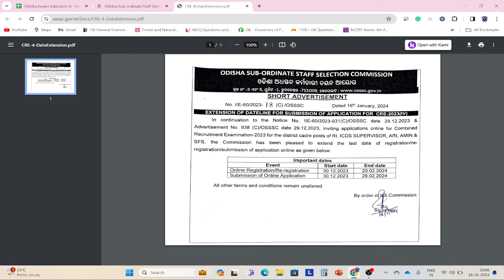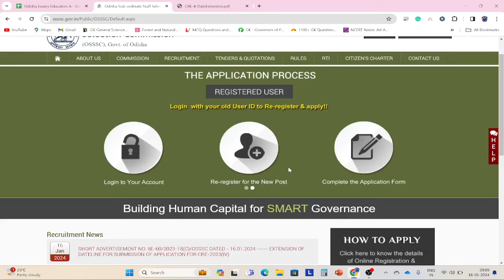OSSSC COMBINED RI ARI AMIN SFS ICDS ଆସିଗଲା NEW UPDATE ଫର୍ମ APPLY ହଉନି ?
OSSSC COMBINED RI ARI AMIN SFS ICDS ଆସିଗଲା NEW UPDATE ଫର୍ମ APPLY ହଉନି ?icdssupervisor